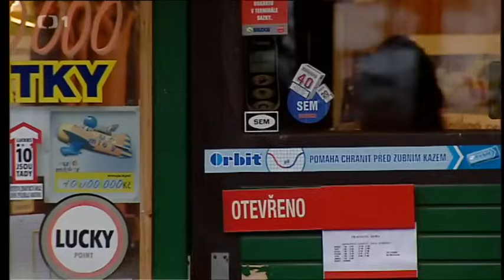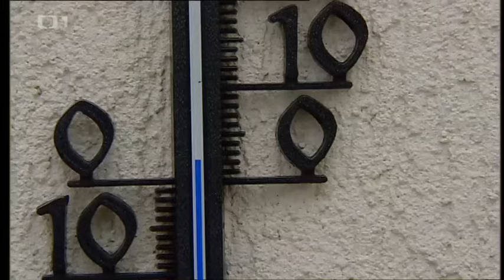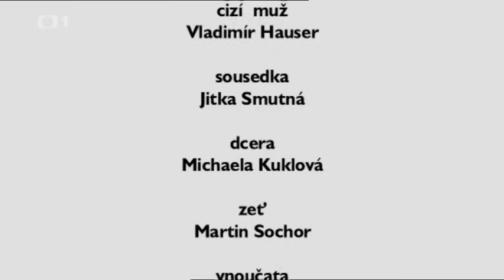3 plus 1 s Miroslavem Donutilem - Sám doma IV (2005)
3 plus 1 s Miroslavem Donutilem - Sám doma IV
Epizóda zo série: 3 plus 1 s Miroslavem Donutilem - Stáří (2005)
Hrají: Miroslav Donutil, Jitka Smutná, Michaela Kuklová, Vladimír Hauser, Martin Sochor, Martin Donutil, Jiří Rédr
Označenie epizódy: S02E03